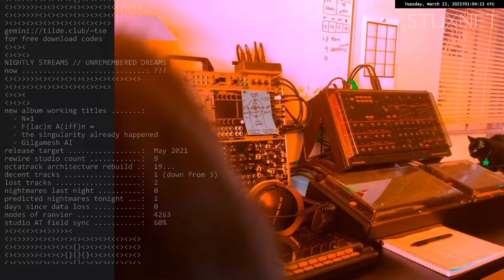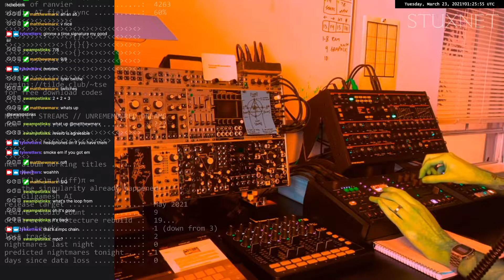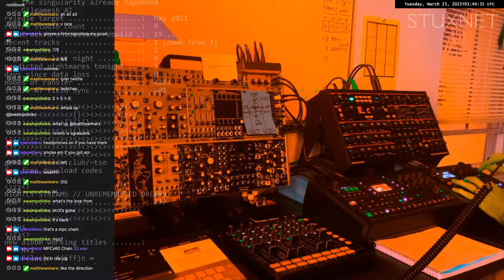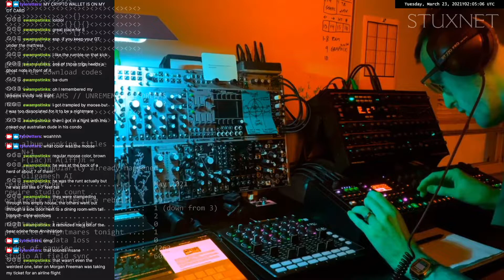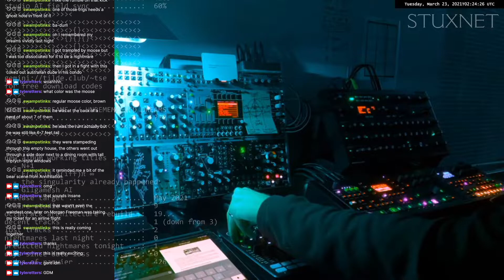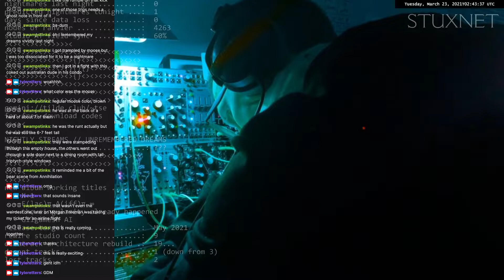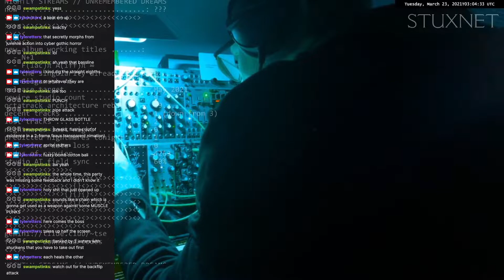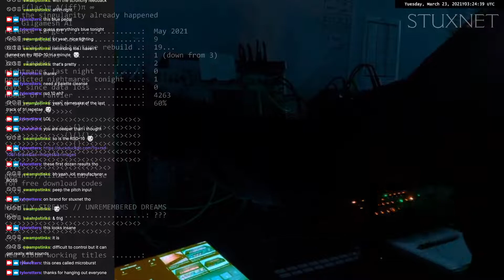959612303 100172011 038e78ad cda5 4dba 9f84 64f1e363768f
microburst sound design